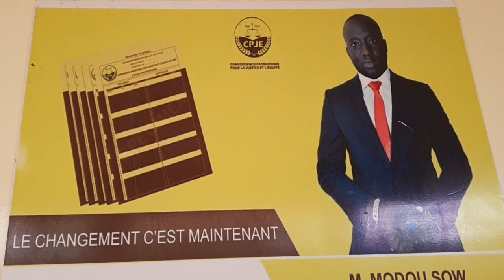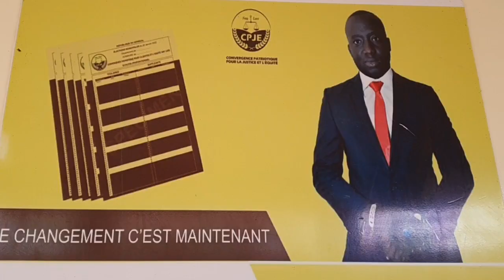Modou Sow PARTI 2 citation Commune Bou Ngandiouf MoTakh Mai politique pour Développer Ngandiouf